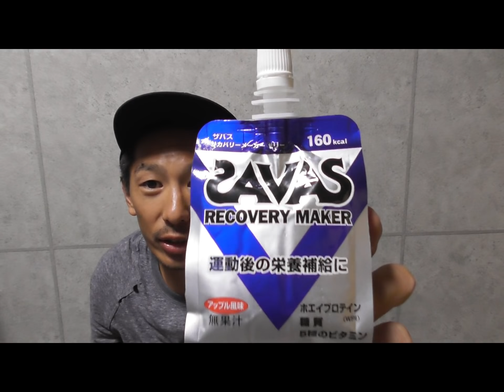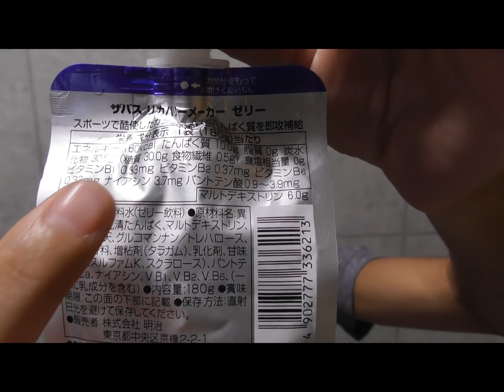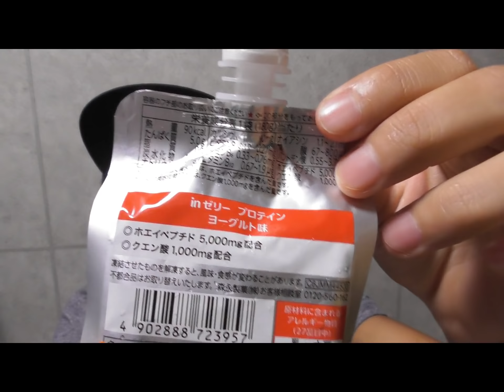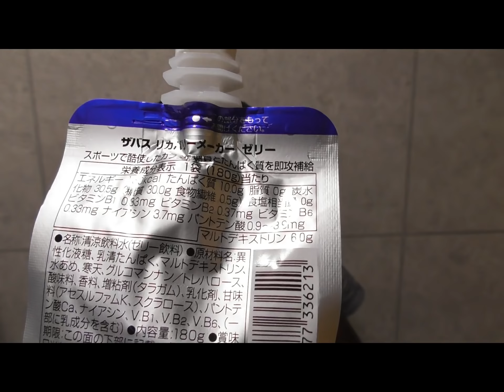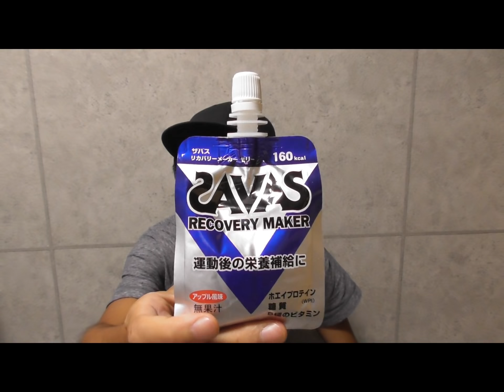【ランナーの為の栄養学講座 VOL.1】 テーマ「超回復法」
ランニングスクール「MATSURUN」
リスナーさんの要望で、ランナーの為の栄養学講座シリーズ化決定しました。ランナーにとって必要な栄養の取り方やタイミングなどを発信していきます。

質問などはこちらからお願い致します